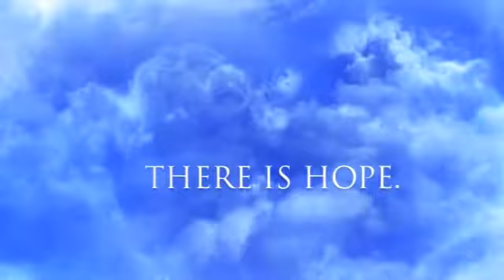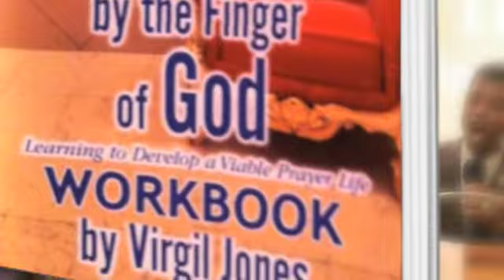Finger of God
Does God still perform miracles? Is divine healing still available? The answer is YES! Find out how in Pastor and Teacher Virgil Jones powerful and reader friendly book "Healing and Deliverance by the Finger of God."